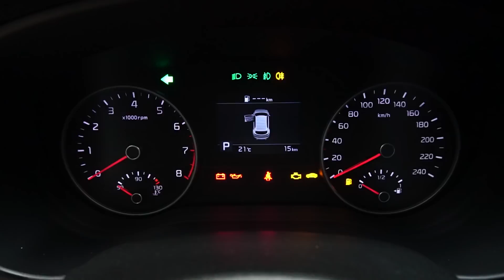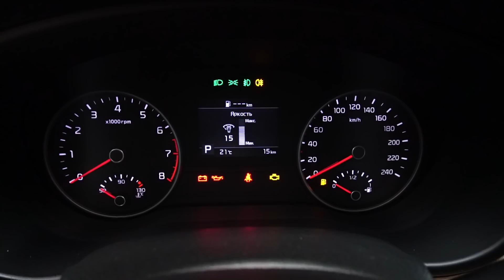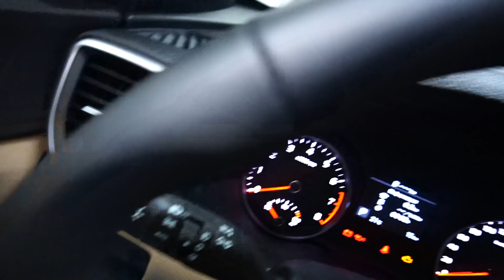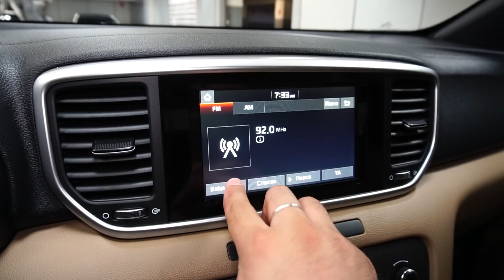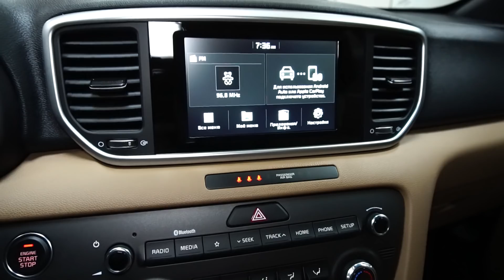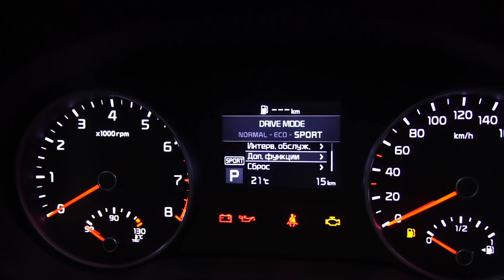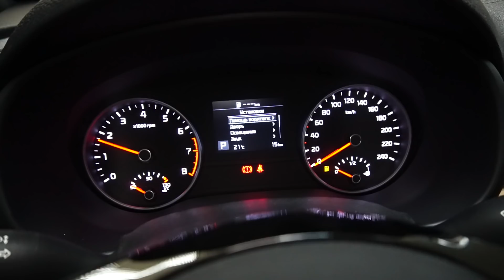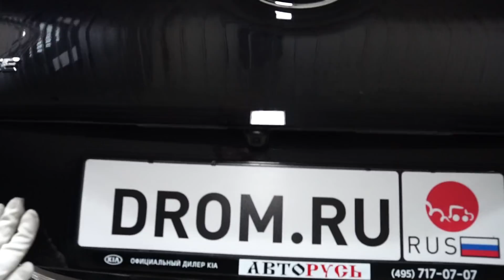Kia Sportage 2018 2.0 (150 л.с.) 4WD AT Prestige - видеообзор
Видеообзор Drom.ru: Рестайлинговый Kia Sportage 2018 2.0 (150 л.с.) 4WD AT Prestige

Обновленный Киа Спортейдж 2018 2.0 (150 л.с.) полный привод автоматическая коробка передач комплектация Престиж

Дополнительные опции:
Цвет Черный перламутр